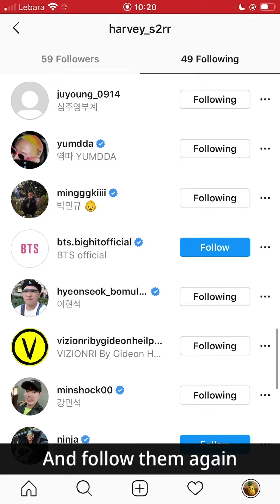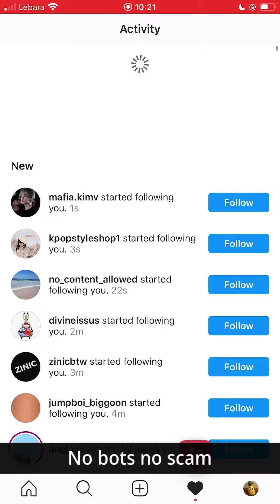How to gain Instagram followers organically in 1 Min | HavTheLoser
This worked always for me!!
Don’t waste your time and money buying bot followers!!
You can gain easily and organically using this methods